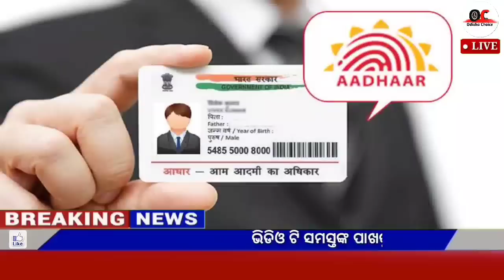Today's breaking news odisha || Odia News || 31 may 2023 || kalia yojana | heavy rain in odisha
Video About-
Today's breaking news odisha || Odia News || 31 may
 2023 || kalia yojana || heavy rain in odisha

 Breaking news || Today Morning News || Govt Announced BIG News Pm yojana Odia News, 1 may OC News,Odia Samachar

                              JAY JAGANATHA